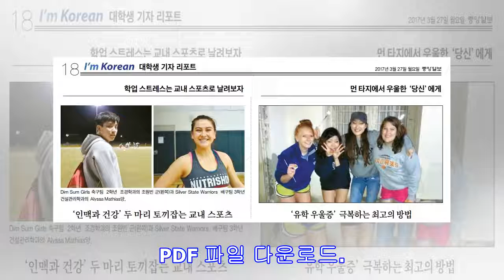학업 스트레스는 교내 스포츠로 날려보자 / 먼 타지에서 우울한 ‘당신’에게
PDF 파일 다운로드